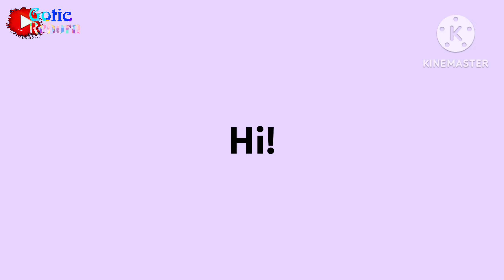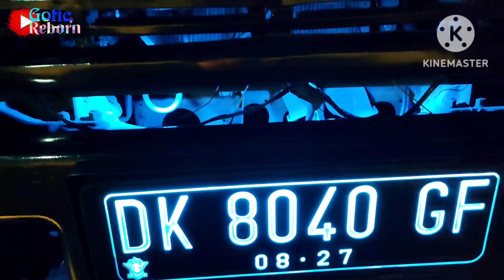𝙋𝙚𝙣𝙖𝙢𝙥𝙞𝙡𝙖𝙣 𝙡𝙖𝙢𝙥𝙪 𝙠𝙤𝙡𝙤𝙣𝙜 𝙢𝙗𝙖𝙝 𝙜𝙤𝙩𝙞𝙘 𝙩𝙚𝙧𝙗𝙖𝙧𝙪 𝙠𝙤𝙮𝙤𝙠 𝙥𝙖𝙨𝙖𝙧 𝙢𝙖𝙡𝙖𝙢..😂😎